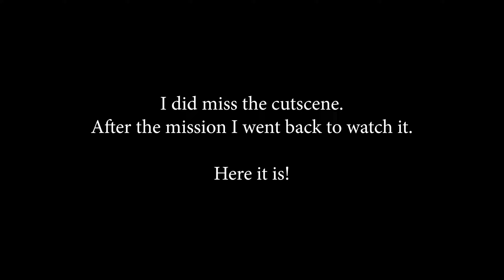This City is Doomed (New Alexandria) - Halo: Reach Part 7 [Blind Playthrough] - Venom Lion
Another exciting episode of my blind playthrough of Halo: Reach! Today we start and complete the New Alexandria mission. There's some sweet air action in this one, I liked it a lot.

Consider supporting the channel by using this Amazon link during your shopping